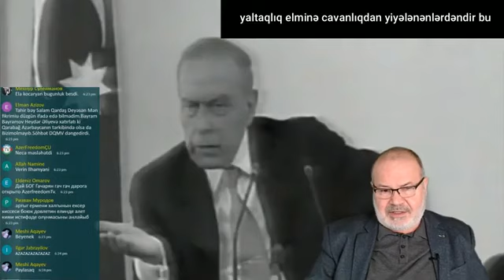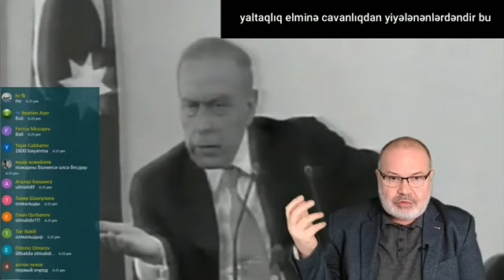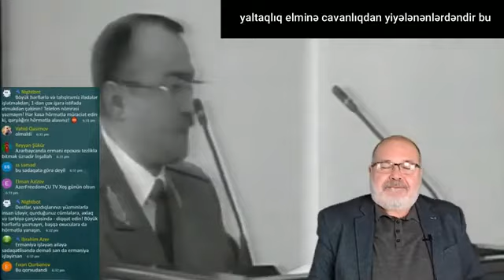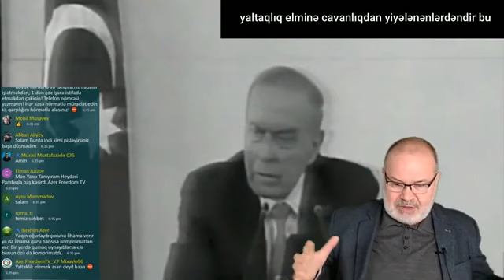Kəmaləddin Heydərovun yaltaqlığı